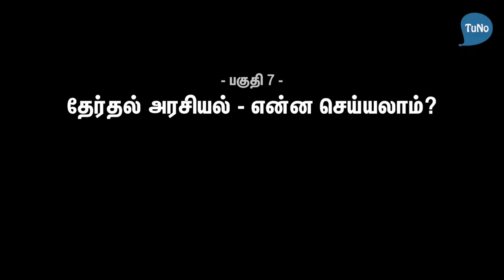தேர்தல் அரசியல் - என்ன செய்யலாம்? - பகுதி 7 - தோழர் முகிலன், முருகேசன் நேர்காணல்கள்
தோழர் முகிலன் அவர்களுடன் வழக்குரைஞர் முருகேசன் நேர்காணல்கள். இந்த நேர்காணலில் "தேர்தல் அரசியல் - என்ன செய்யலாம்?" என தோழர் முகிலன் சொல்வதை காணலாம்.

பகுதி 7
Tuno | Nov 2018